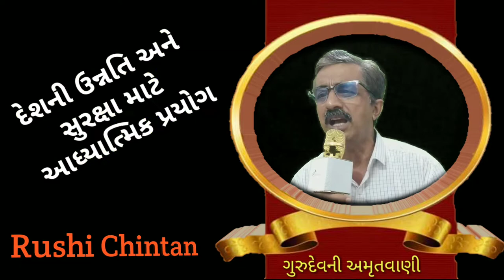દેશની ઉન્નતિ અને સુરક્ષા માટે આધ્યાત્મિક પ્રયોગ | Deshani Unnati Suraksha Adhyatmik Prayog| Gujarati